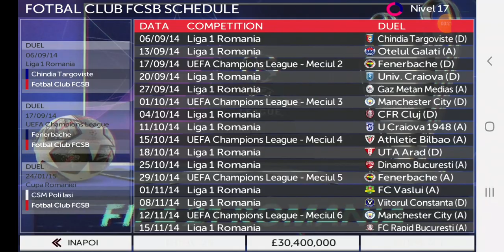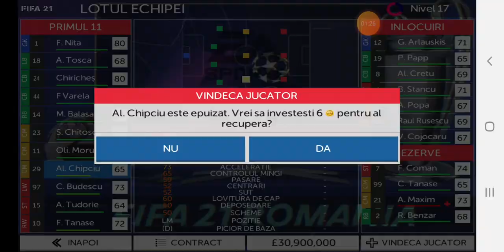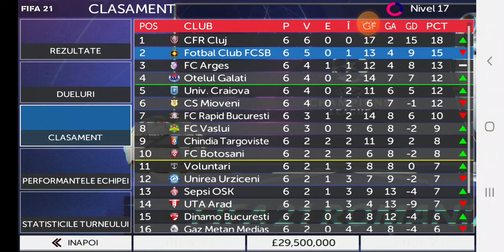FTS 21 ROMÂNIA Mari probleme la echipă. EP 2.